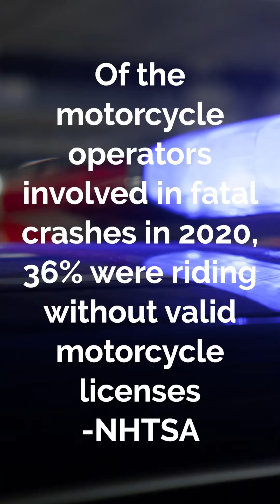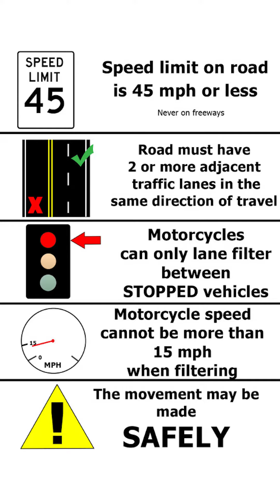Safety Zone - Motorcycle Lane Filtering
Chief Deputy Swanty talks about new motorcycle lane filtering law.